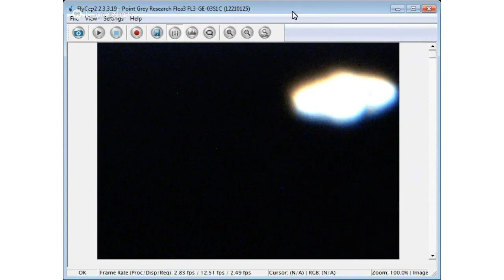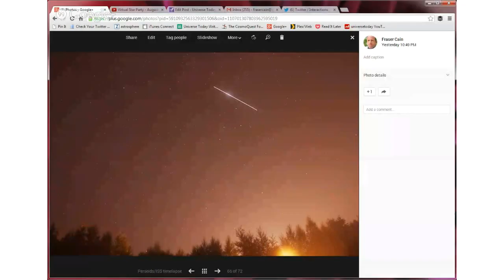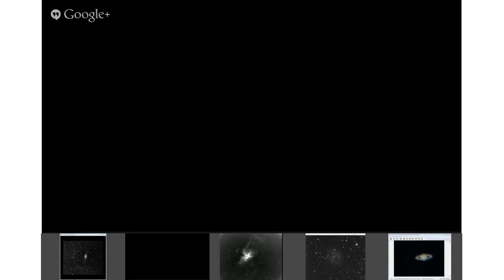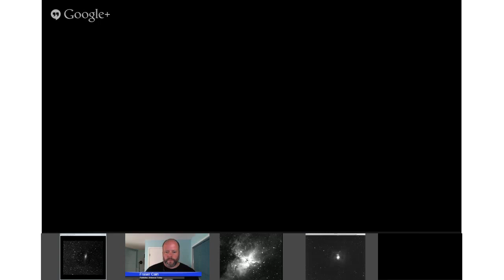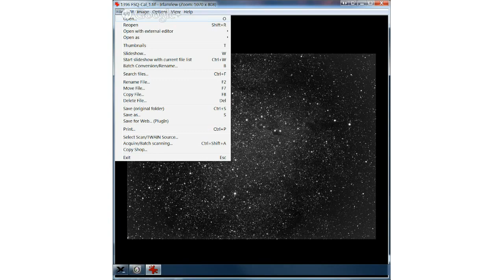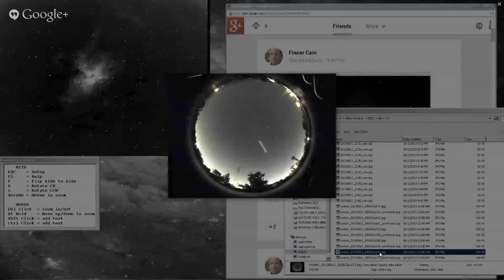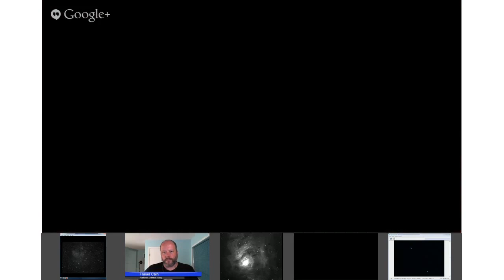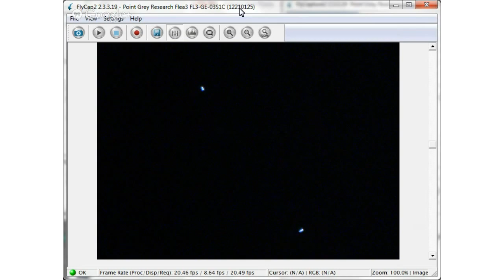Virtual Star Party August 11, 2013 - The ISS & Perseid Fever! And Saturn from California!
If you need a break from the Perseid Meteor Shower, come join us for a Virtual Star Party. This is where we connect up a bunch of telescopes into a Google+ Hangout on Air and broadcast the skies live.

Astronomers: Thad Szabo, Gary Gonella, Roy Salisbury, Bill McLaughlin, Scott Lewis